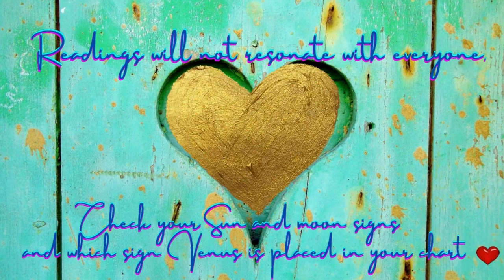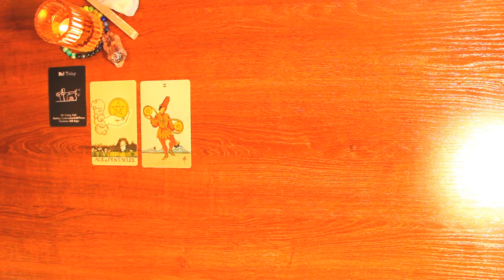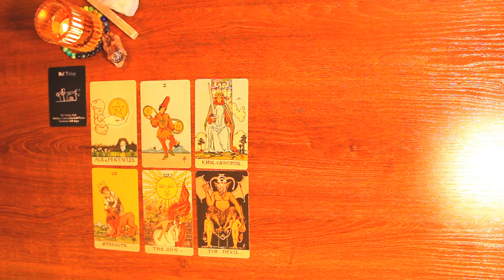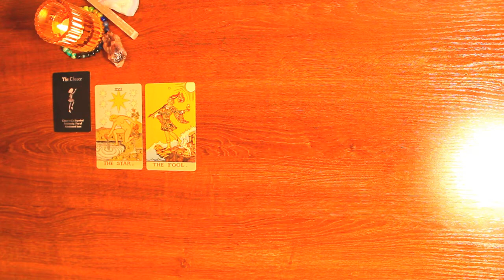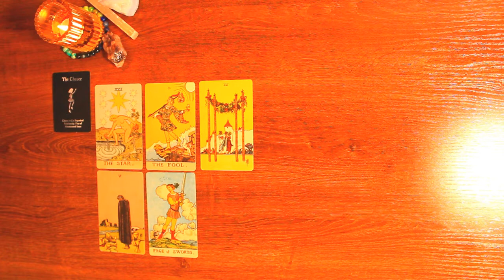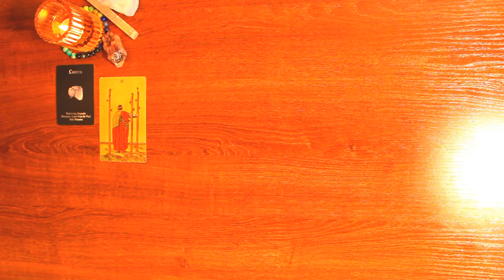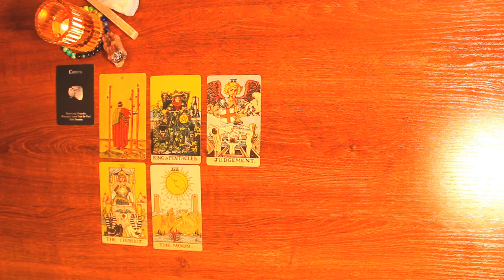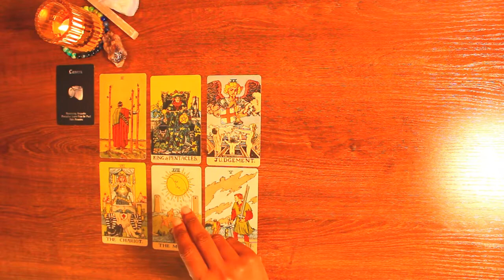Pick a Card What's Going on in Your Intimate Relationship?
Timestamps:
#1   1:34
#2   9:42
#3  19:03

Thank you for joining my channel. Here we will be looking into cases of missing and victimized persons. Here we will attempt to give a voice to the voiceless and to once again bring attention to the forgotten. I will be looking into victimized cases to gain clarity and insight. I look into missing persons and unsolved disappearances or murders. I also look into solved cases in order to get additional information.

 I am not a psychic I am an oracle reader. I only bring forward the messages given to me through the ancestors via the cards. Any information or messages given here is considered alleged and everyone is innocent until proven guilty.

I am open to any cases suggestions you may have also feel free to add to any case that you may have information about.

I am available for readings and I do charge for these readings.

There is no fee for public victimized reads but donations are accepted. For private missing or victimized cases there is a fee ($25).  If you would like additional reads on a particular case or would like for me to do a read on potential suspects there is an additional fee.